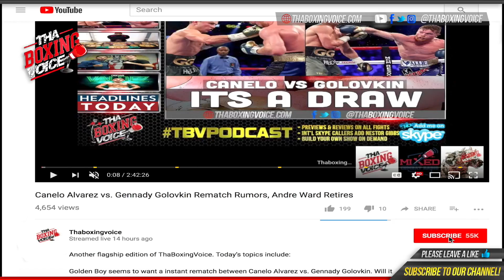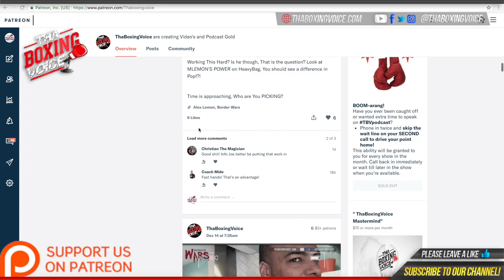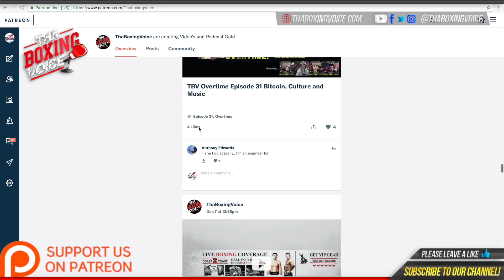🔥Reshat Mati DAZN BOXING Welterweight Breaks Down Deontay Wilder vs Tyson Fury 🔥